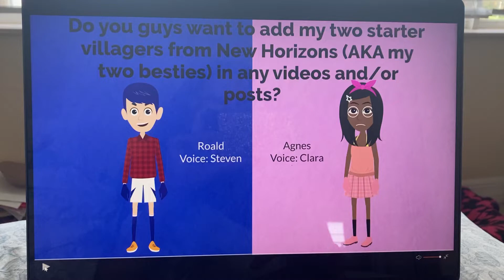Another question for yinz (NOT BEGGING)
This is optional. If you don’t want to, that is perfectly fine. If you want to, please feel free! Be sure to give me credit since I’m the original creator of them!